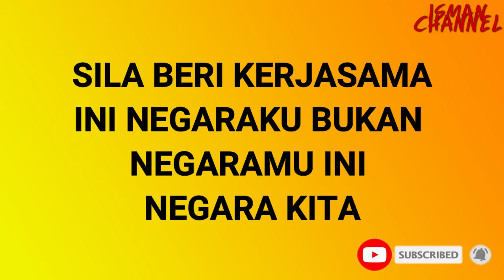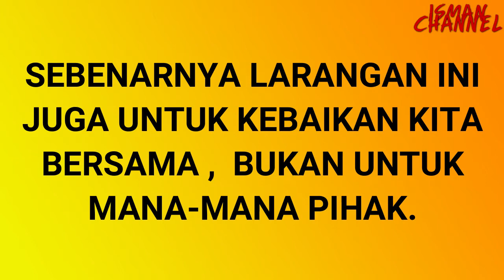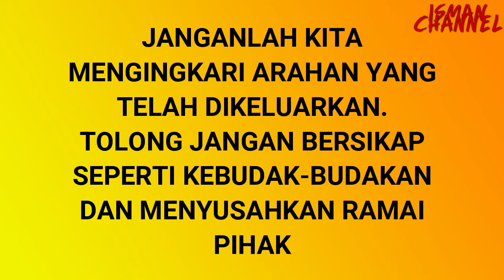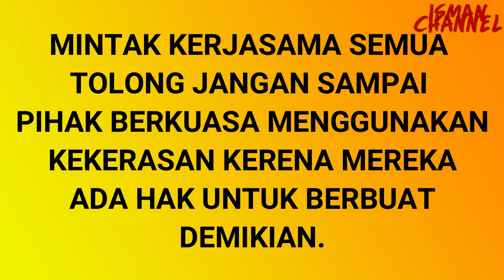(COVID-19) MALAYSIA MELAWAN FASA KEDUA WABAK.